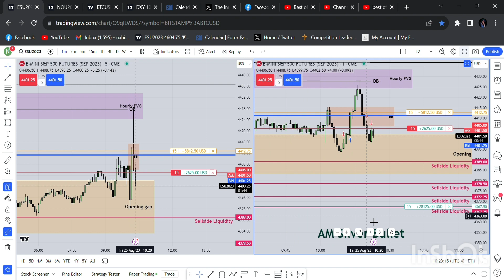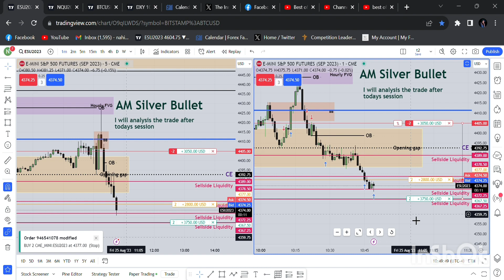NewYork AM Session Silver Bullet Entry After Big News (The Inner Circle Trader Breaker Entry)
Welcome to ICT Trading Concept! Join us for live trading, market analysis, and tutorials on forex, indices, and more. Gain insights into successful trades, navigate market complexities, and make informed decisions. Stay ahead with discussions on trends, opportunities, and risks. Learn a wide range of strategies, from basics to advanced techniques. Engage with a vibrant trading community. Embark on an exciting journey where knowledge meets opportunity. Welcome to ICT Trading Concept - where trading dreams become reality!

The Inner Circle Trader (ICT) Concept bassed on 22YT Model helped me to take this entry. Its a newyork am session entry for obvious liquidity. The Inner Circle Trader (ICT) Breaker confirms the trade. 22 YT Model is the easiest concept for me among all other ICT models and with this concept if i get breaker its awesome. NewYork pm session will need more analysis now. The Inner Circle Trader (ICT) lunch hour is in the table as well. The daily bias was pre determined by weekly analysis. The Inner Circle Trader (ICT) teaching about the daily bias and the weekly analysis helps us to find the liquidity or imbalance. Order block Entry also helpful except the fvg entry. If I didn’t get the opportunity to take entry into the FVG then I would take the entry bassed on Order block. Breaker was the final confirmation that price will go lower, so I took short. No specific Indicator was needed for this entry.

Note: The contents on this channel is purely for education and entertainment (Edutainment) purpose only.